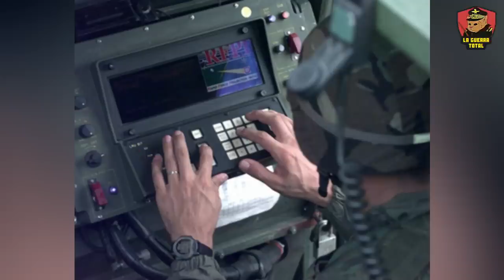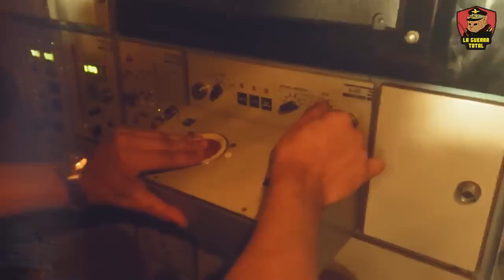🚀 Rusia al Mando 🎯 ¿Por Qué su Artillería es la Más Temida? 💥 | Guerra de Ucrania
Descubre el poder y la estrategia detrás del poderoso sistema de lanzacohetes múltiple ruso 9K515 Tornado-S. Desde su debut en el conflicto hasta su reciente protagonismo al destruir un tren 🚂 ucraniano cargado de material bélico. Comparamos su eficacia con otros sistemas, como el HIMARS 🚀🇺🇸, y exploramos la filosofía artillera rusa 🎯 versus la occidental. ¿Por qué el Tornado-S ha sido tan efectivo? ¿Cómo ha cambiado la dinámica del campo de batalla con la introducción de drones 🛸 y guerra electrónica avanzada ⚡?